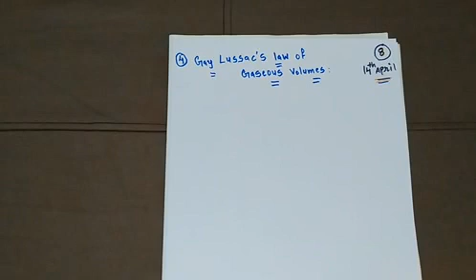11 ENG MED CHEMISTRY CHP 1 PART 8